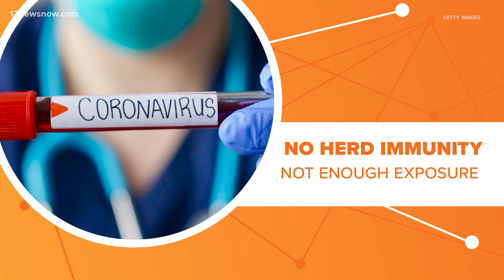Connect the Dots: CDC says 10 cases present for every 1 reported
The CDC estimated that for every one positive test result, 10 more people have had the virus. They got these numbers from analyzing antibody test data.